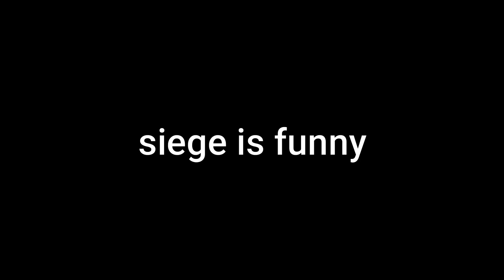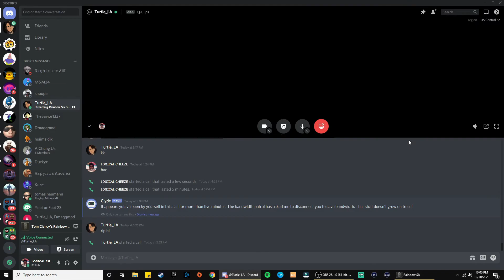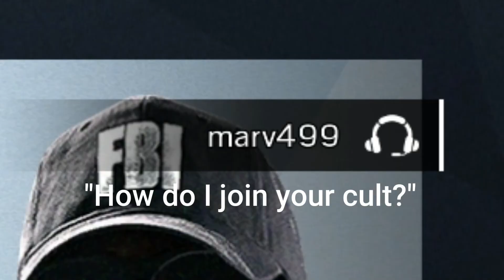siege is funny